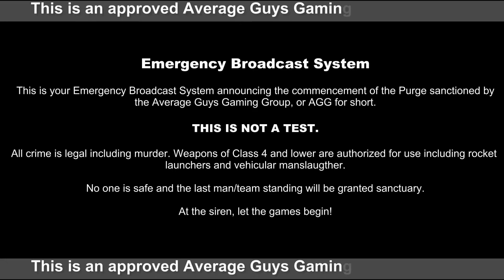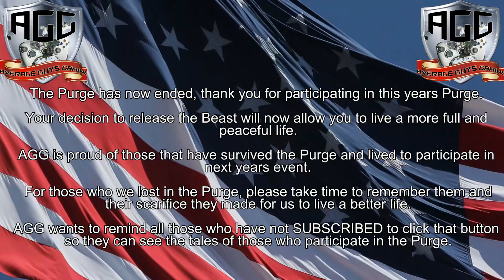Blackout's Purge, episode #3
Another episode of The Purge, what happens this time? Do we make it out alive? Is it all of us?" Or just one? Let's find out!

Also, if you get a chance come find us on any of our other social medias and say hi!

Average Guys Gaming @sixthgearfreak
Sinfull Devil @DevilSinfull